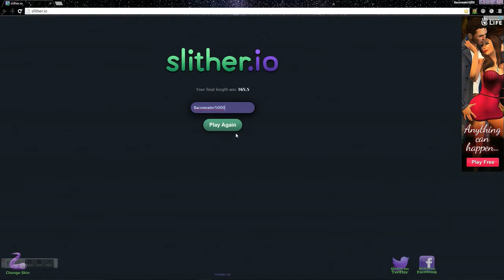20 Subscriber Special! Slither.io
I really am thankful for all of you watching my videos! You people are the people making me continue to make videos!